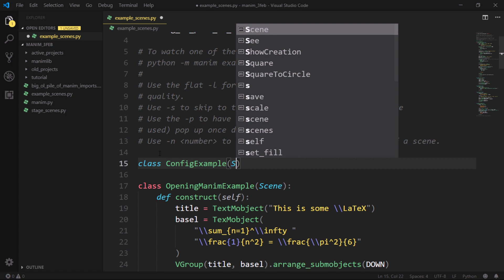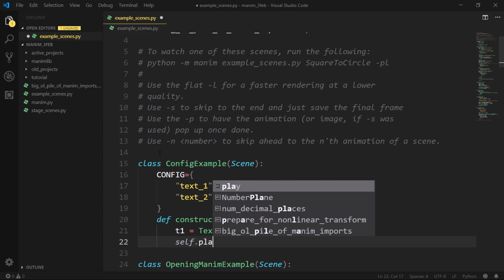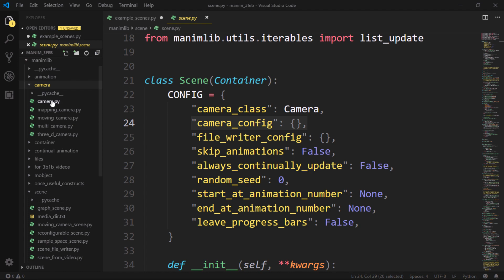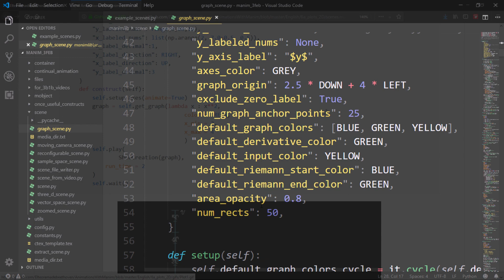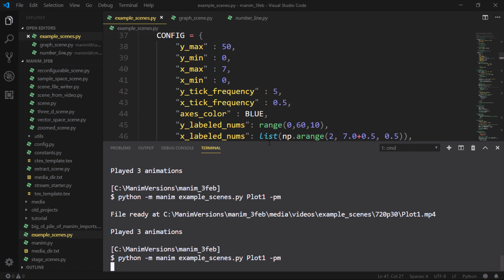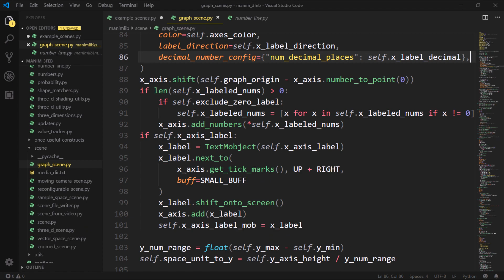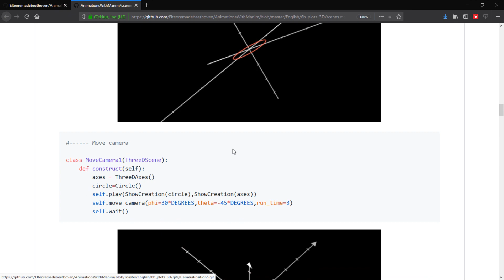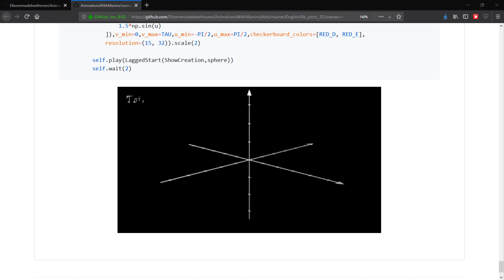Tutorial de Manim | 6 - Gráficas en 2D y 3D